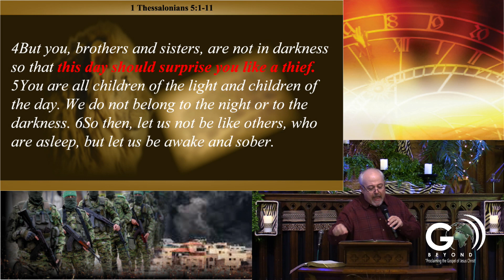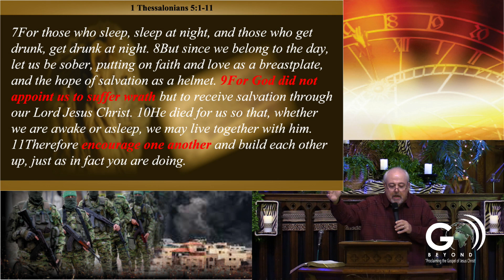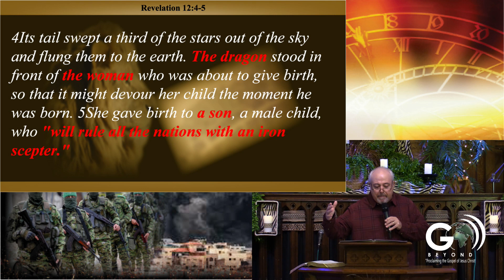A Day of Escape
In 1 Thessalonians 5, Paul the Apostle states that we as the church are not appointed to suffer wrath but to receive salvation. Whereas the world won't evade the impending wrath of the Lamb, the church is destined to be spared from it with a day of escape!